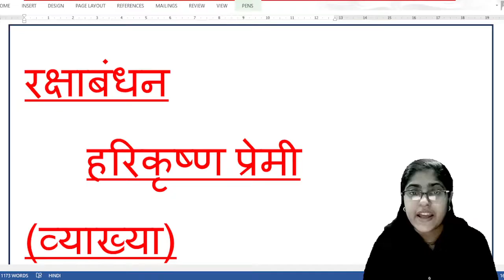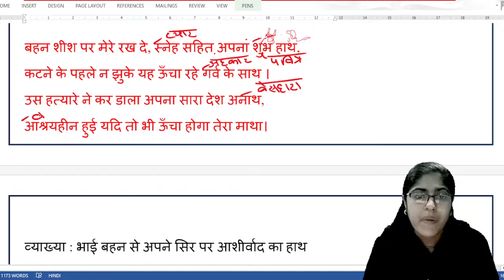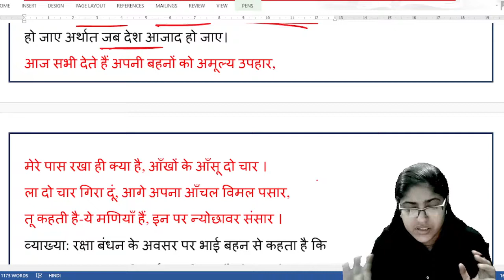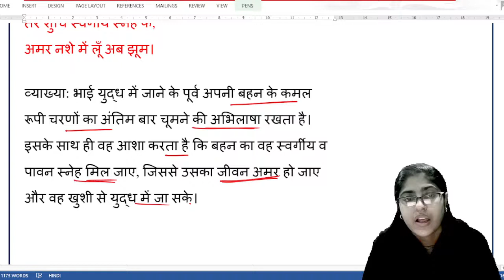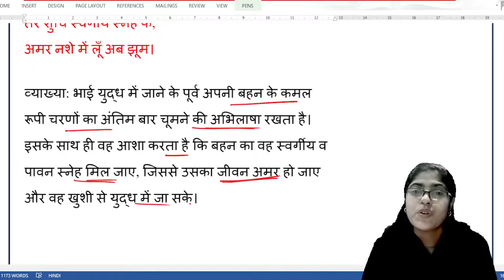रक्षा बंधन- हरिकृष्ण प्रेमी (कविता की लिखित व्याख्या )-वेस्ट बंगाल बोर्ड कक्षा -सातवीं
हरिकृष्ण प्रेमी की कविता रक्षा बंधन की व्याख्या
रक्षा बंधन कविता की व्याख्या
हरिकृष्ण प्रेमी की कविता रक्षा बंधन कविता
वेस्ट बंगाल की कविता रक्षा बंधन
वेस्ट बंगाल बोर्ड क्लास 7 की कविता रक्षा बधन की लिखित व्याख्या
रक्षा बंधन कविता का प्रश्न - उत्तर
रक्षा बंधन कविता का लघू उत्तरीय प्रशन -उत्तर